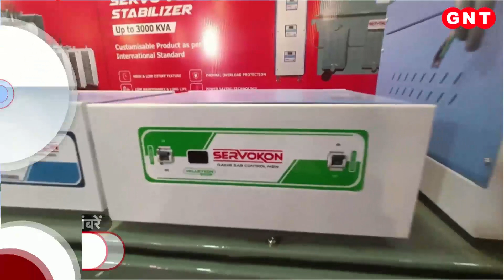TOP 25 News: 51 हजार युवाओं को PM Modi ने बांटा नियुक्ति पत्र, देखें 5 मिनट में 25 खबरें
रोजगार के मुद्दे पर गुड न्यूज आई है. प्रधानमंत्री नरेंद्र मोदी ने 51 हजार युवाओं को नियुक्ति पत्र सौंप दिया. पीएम ने रोजगार मेले के तहत अबतक बांटे 6 लाख अपॉइंटमेंट लेटर. भारत की तीनों सेनाओं की बढ़ेगी शक्ति. भारत अमेरिका से खरीदेगा  दुनिया के सबसे खतरनाक ड्रोन. पीएम की अमेरिकी यात्रा के दौरान डील पर बातचीत. भारत अमेरिका से खरीदेगा MQ-9 प्रीडेटर ड्रोन. आसमान से निगरानी और जबरदस्त मारक क्षमता रखते हैं ये ड्रोन. पाकिस्तान और चीन की सीमाओं पर तैनाती. गृह मंत्री अमित शाह आज अमृतसर जाएंगे. अमृतसर में शाह उत्तर क्षेत्रीय परिषद की 31वीं बैठक की करेंगे अध्यक्षता. देखें 5 मिनट में 25 बड़ी खबरें.